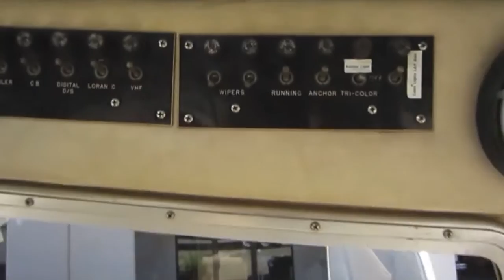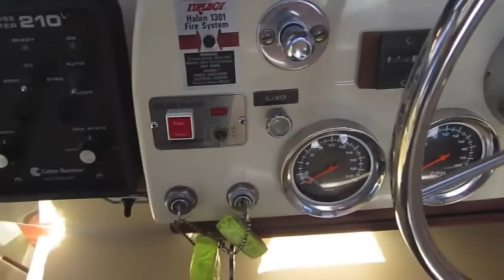1982 28 foot Skipjack Custom Pilothouse Sport Cruiser Fishing Boat on GovLiquidation.com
- This 1982 28 foot Skipjack Custom Pilothouse Sport Cruiser Fishing Boat has been sold.  The Fishing Boat was located in Auburn, CA.

Vin # SKP02415M82J. CF 7296 SJ.

Hours 667 port 748 starboard. The boat is powered by twin 225 horse power Volvo V8 gas engines. Volvo 280 Drives. This is a very high quality, highly optioned Sport Cruiser/Fishing boat in ready to go in the water condition. The owner spared no expense to keep this boat in excellent mechanical condition. This Boat was a special order Pilothouse with Sun Roof construction from Skipjack and includes the original blue prints. This Boat spent the majority of its life on Lake Tahoe and the Sacramento Delta. Comes with a triple axle trailer with good surge brakes, 1, 5/16 ball hitch.